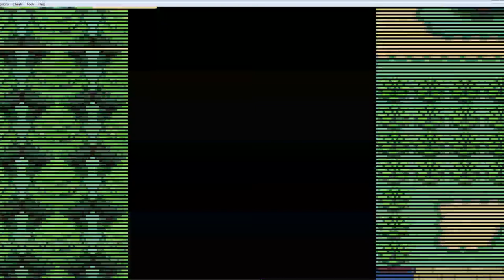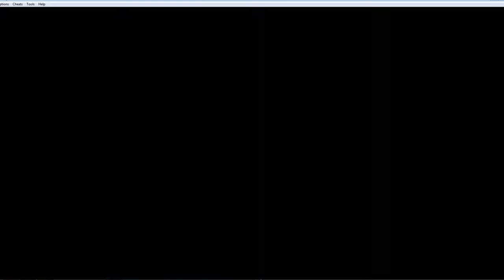Pokemon Clover : Pt1. Not A Nuzlocke, Just Lots Of Fan-Made Pokemon! (Clover ROM-Hack Playthrough)